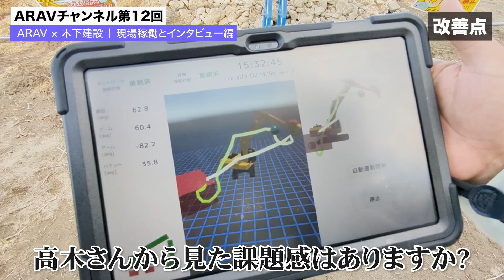【自動(無人)油圧ショベル RX】和歌山・木下建設が“無人化施工”に初挑戦 現場稼働とインタビュー編【ヨイショ投入くん】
🚧 「自動(無人)油圧ショベル RX ヨイショ投入くん」

ARAVチャンネル第12回は「 和歌山・木下建設が“無人化施工”に初挑戦 ── 現場稼働とインタビュー編」と題し、 i-Construction 2.0 の実装現場で省人化は追求する現場責任者とオペレーターの声を聞きました。今回は、ARAVと木下建設による共同取り組みとして、和歌山県九度山町の現場からお届けします。

‹目次›
00:00 オープニング
00:10 所長インタビュー開始・ご挨拶
00:14 初めての無人化施工と導入の背景（i-Construction2.0など）
00:28 検証現場としてこの工事を選んだ理由
02:13 無人投入システムを見た率直な感想と現時点の課題
02:45 ホッパーとの組み合わせアイデアと安全面の工夫
03:32 発注者向け勉強会イベントの内容と狙い
04:34 3台無人化デモや今後の自動化・遠隔化構想
05:26 所長の無人化トレーニング経験と今回への期待感
06:14 自動投入動作のチューニング内容と今後の改善ポイント
07:47 5か月間の実証に向けた意気込みと締めの挨拶

🚧 ヨイショ投入くんとは？
建設現場での投入作業を自動化するショベルです。
現場の人手不足を解消し、安全で効率的な作業をサポートします。

📺 ARAV公式 プレイリスト